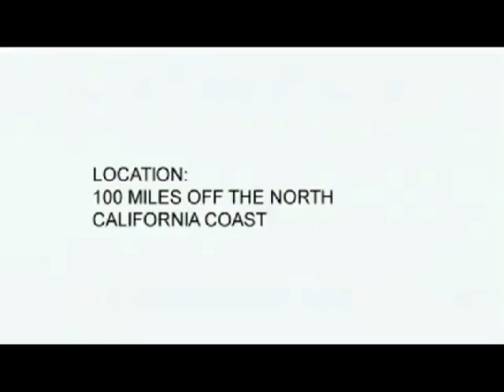Reconstruction of a Cascadia Subduction Zone Megaquake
This is a clip from the BBC documentary "The Next Megaquake"